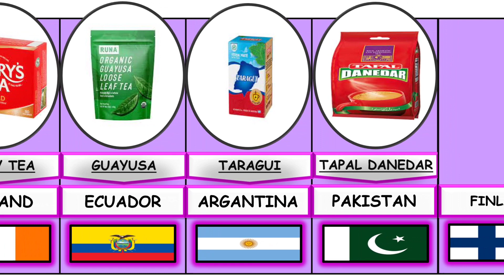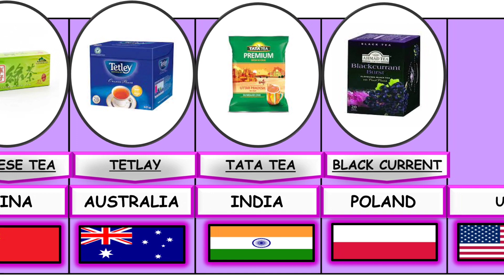📍COMPARISON:Tea From Different Countries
📍 Note:- This video is based on research and various related discussions. All shown

📍Data, numbers, facts, images may not be up to date, valid or in any particular order.

✍🏻If you like, tell me about your country in the comments*